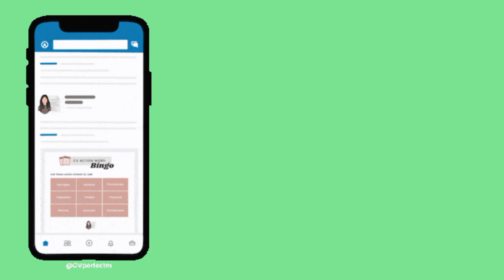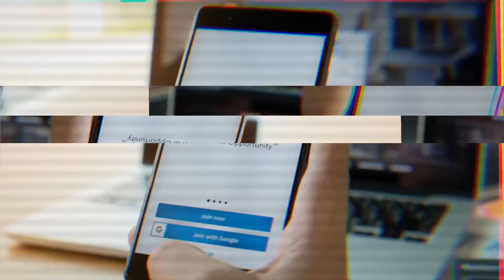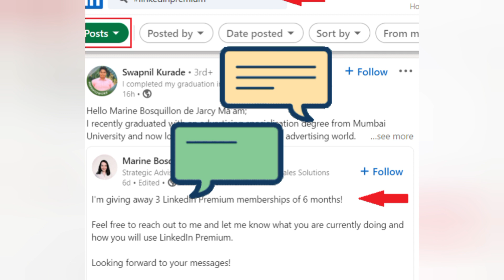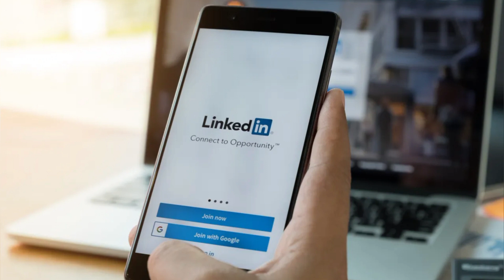How to Get LinkedIn Premium for Free in 2025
In this video, we're going to show you how to get linkedin premium for free in 2025. This is a great way to boost your career and reach your career goals!

Linkedin is one of the most popular online job platforms and is used by many professionals in business and industry. If you want to improve your job prospects, then getting linkedin premium is a great way to start. In this video, we'll show you how to get linkedin premium for free in 2025 so that you can start building your career today!